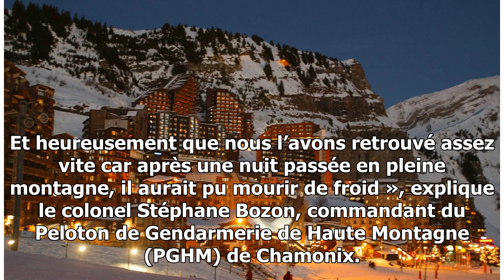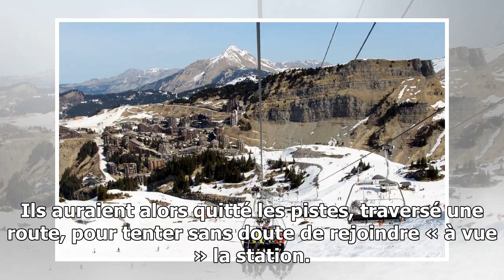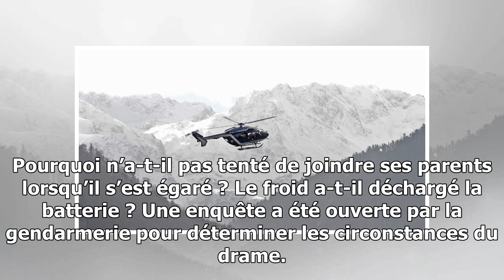Avoriaz : deux enfants à skis chutent d’une falaise, un mort et un blessé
C’est un terrible drame qui a endeuillé la station d’Avoriaz (Haute-Savoie), en pleines vacances de février. Deux frères de 10 et 12 ans qui skiaient seuls ont fait une chute de 10...